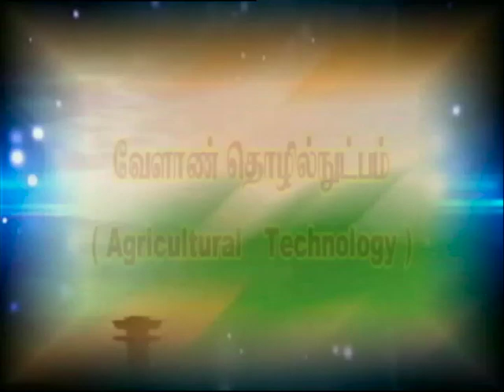Pon Vilaiyum Bhoomi (25/09/2019) வேளாண் தொழில்நுட்பம்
Agricultural Technology:-
Activities of MYRADA Krishi Vigyan Kendra, Erode District
Pt:- Dr. P. ALAGESAN, Senior Scientist & Head
Krishi Vigyan Kendra, Myrada, Gobichettipalayam Taluk,
Erode District